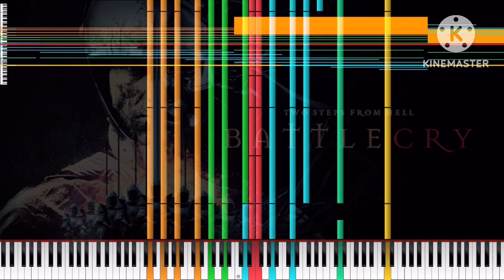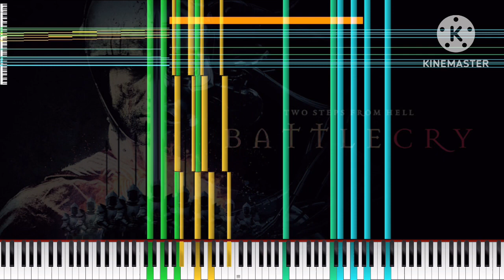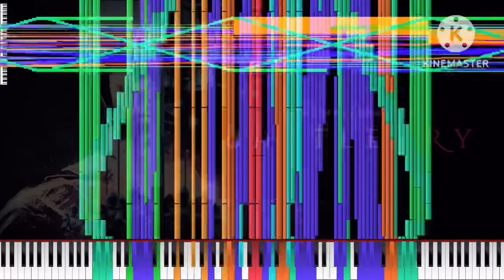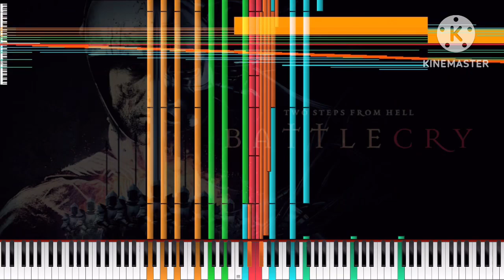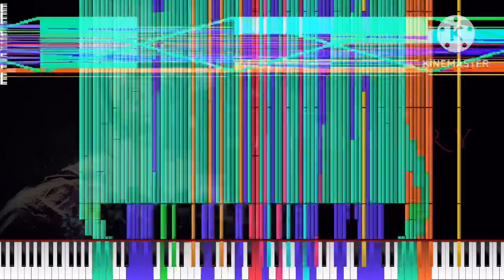[Black Midi] Two Steps From Hell - Victory, 16.5 Million Notes, TIPB5, sign Z and 花抄抄大爷.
midi info.
File name; victory by tipb5 SZ 花抄抄大爷.mid
Notes; 16,459,442.
blacker; TIPB5, sign Z and 花抄抄大爷.

Software info.
Synth; KMC.

system info.